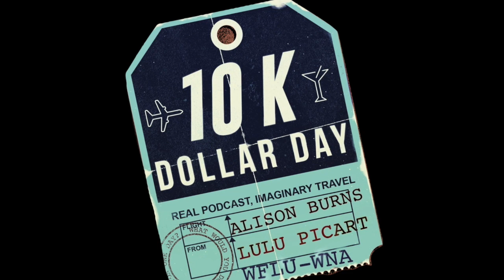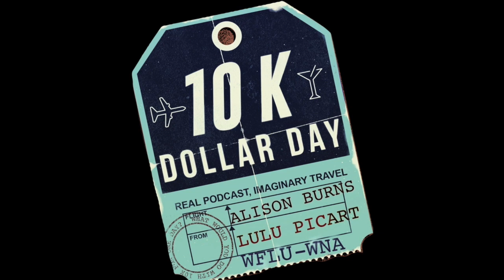How to spend $10,000 from home! (*Spoiler - go to Andorra, Spain + Bogotá, Columbia)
10K Dollar Day - the comedy podcast about imaginary luxury travel! https

A live recording of Episode 77  - “10K House Party - Orlando!”

Hosts Alison Burns and Lulu Picart take $10,000 and spend it lavishly - and often hilariously - all in one day, all in one place.

This time they spent their 10K in Andorra, Spain and Bogotá, Columbia!